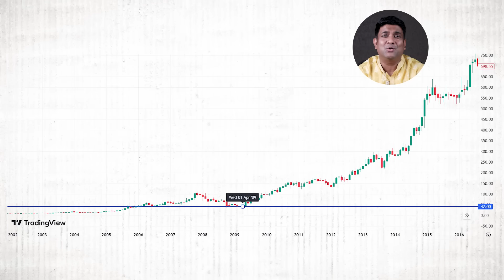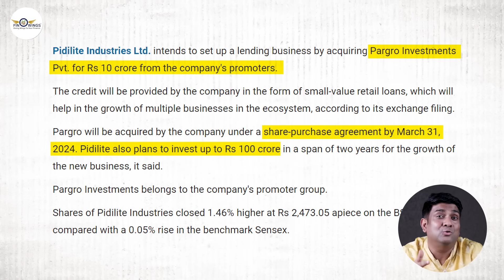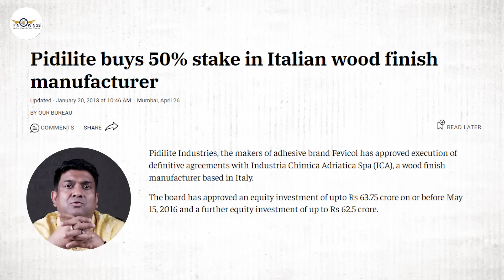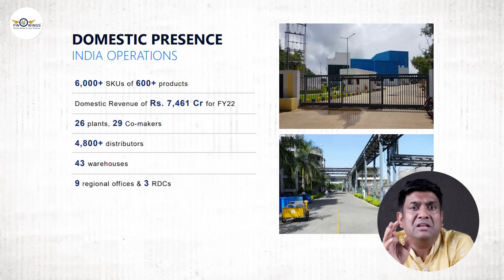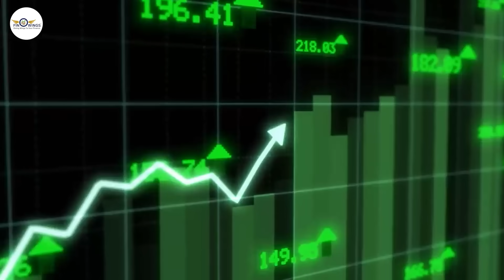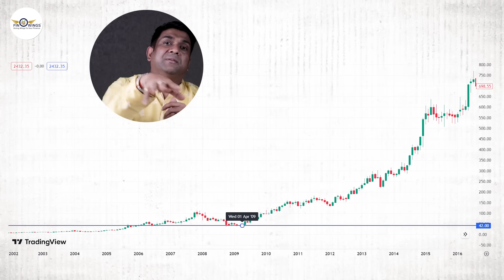pidilite stock analysis | Pidilite Share Price